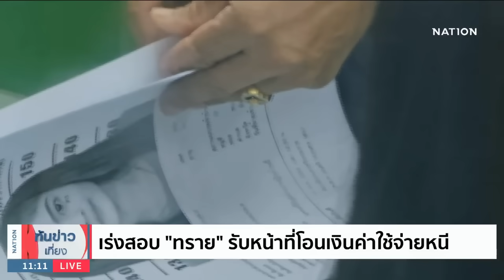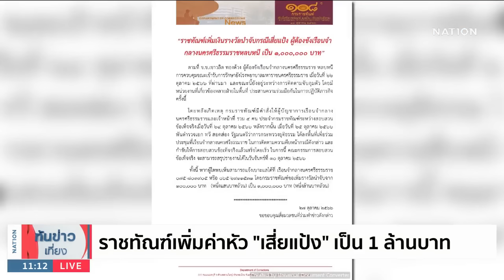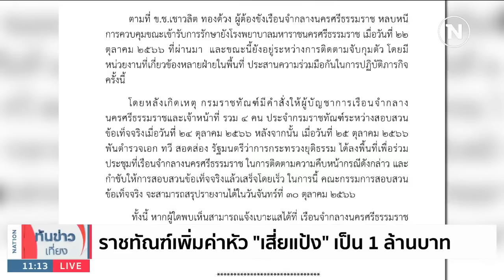"บอย" สารภาพช่วย "เสี่ยแป้ง" หนีออกจาก รพ. | เนชั่นทันข่าวเที่ยง | NationTV22